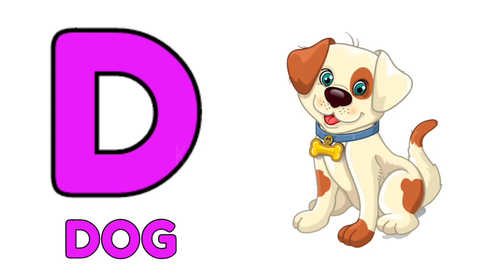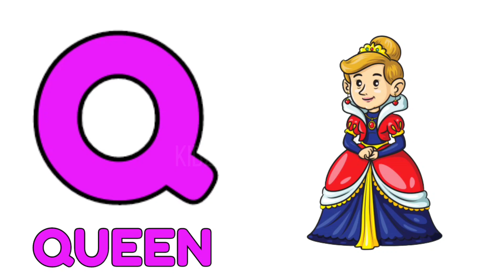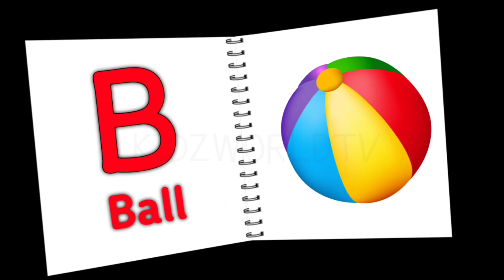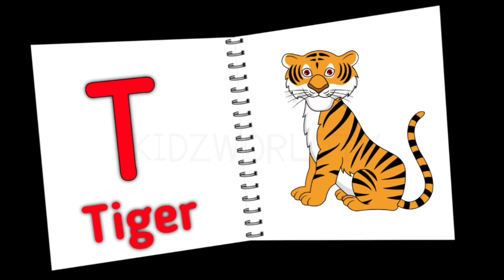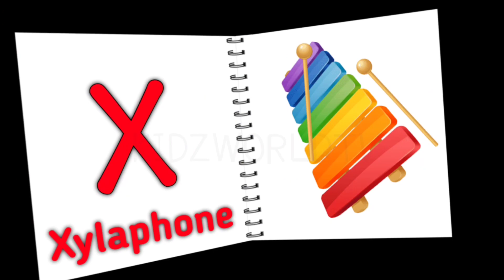A for apple phonics song - A for apple b for ball c for cat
You can Learn Alphabets Varnamala. Words, Vocabulary

english alphabet
abcd cartoon
a for apple bi for boy
alphabet songs
a for apple a for ant
nursery rhymes
abcd rhymes
abcd alphabet
abcd
a for apple wala
Apple
abcd
small abcd
abc song
abcd 123
alphabet
alphabets
phonetic alphabet
phonics
phonics song
abc phonics song
phonics sounds
hindi varnamala
varnamala
abcdefg
cocomelon
nursery rhyme
nursery rhymes
a for apple song
abcd rhymes
abcd cartoon
a to z
chuchu tv
a for apple tv
learn english
old english alphabet
vowels
nursery
letter
English letter
Child
kids

Kids Channel
hindi vyanjan
hindi varnmala
hindi learning
nursary class
ABCD
children videos
Kids TV 123 ,
Nursery rhyme - Topic,
Vowel - Topic,